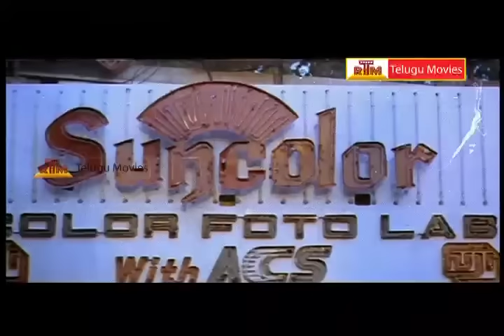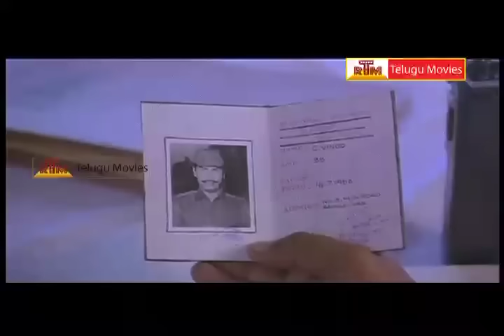City Police - Telugu Movie Part-2 - Vijayakanth , Suma